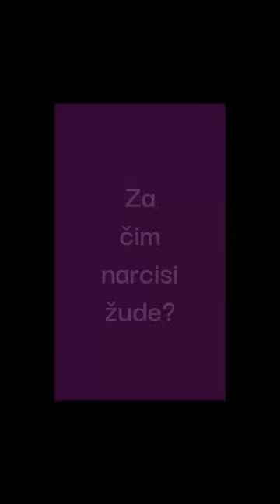Za čim narcisi žude SHORTS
Autor sam edukacijskih programa koji rješavaju problem:
 - suovisnosti
 - kompleksnog PTSP-a
 - traumatičnih veza
 - emotivne (ne)pismenosti